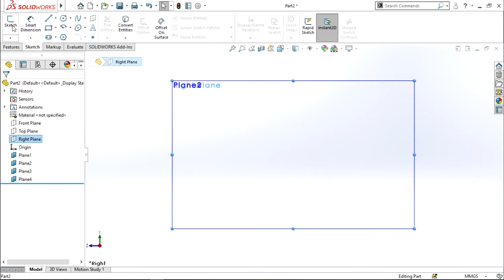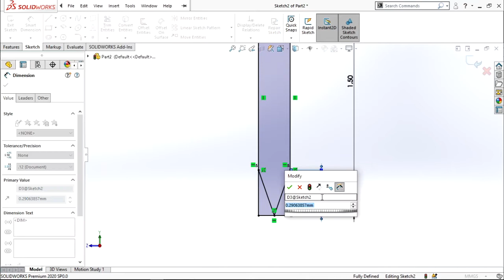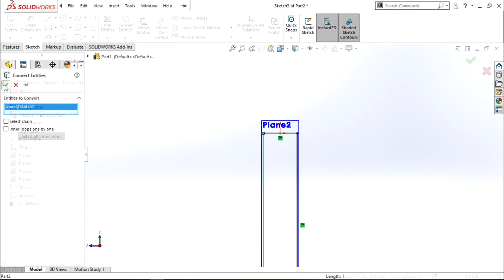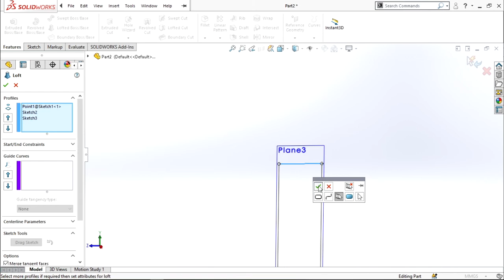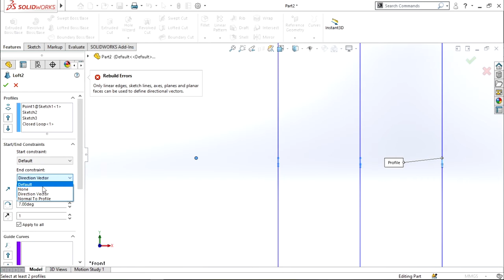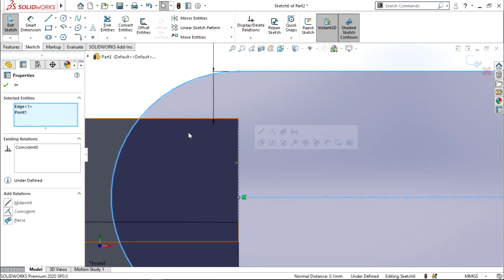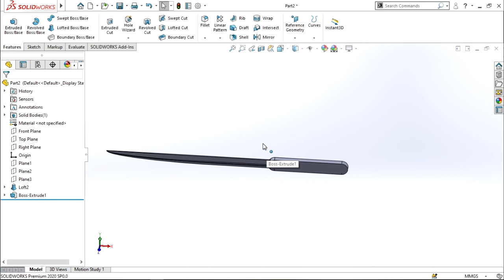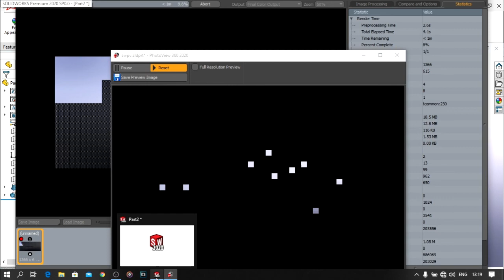Modelling a simple kitchen Knife using Loft Feature || Simple Loft feature in Solidworks 2020 SPO